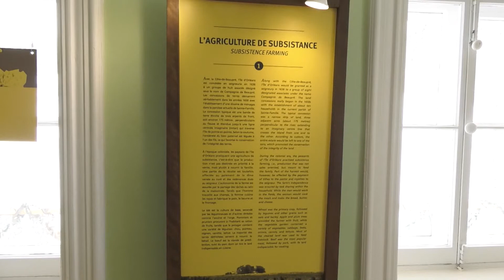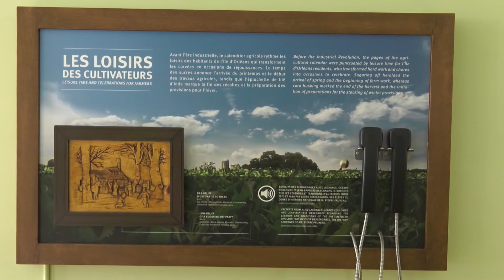Entrevue avec la DG de la Fondation François Lamy au sujet de la Maison de nos aieux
Entrevue avec la DG de la Fondation François Lamy au sujet de la Maison de nos aieux qui nous parle de la saison à venir